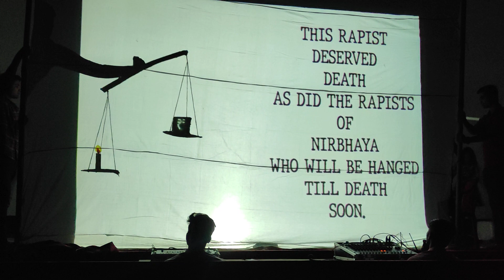Shadow Act "Chiraiya" performed by C3 Batch AFMC.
Shadow Act "Chiraiya" performed by C3 Batch in Interbatch 2020.
Participants
Kumar Anish
Uddhav Naresh
Bhajan Prakash
Pranay Pinna
NIschay Pratap Singh
Pallakshi Prasad
Harshita Gupta
Snigdha Surbhi
Bhumanyu
Ranvir Kumar

Very Special Thanks : Avijit Mathur

Major Missing : Priyanshu Raj